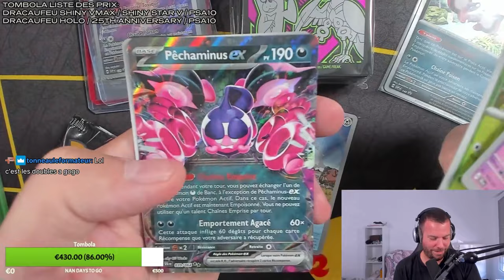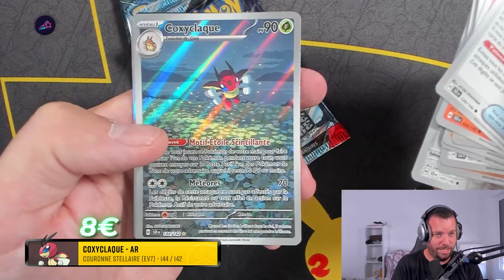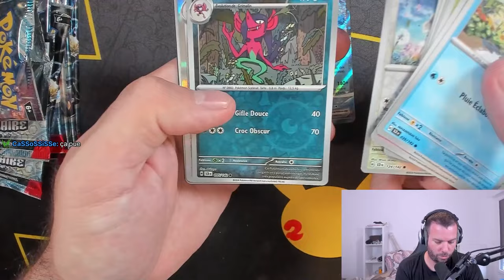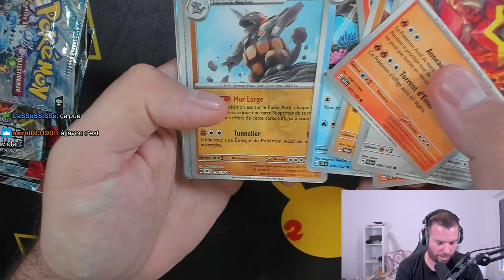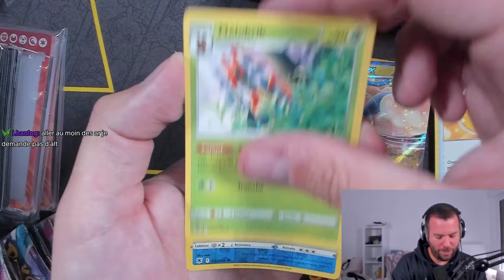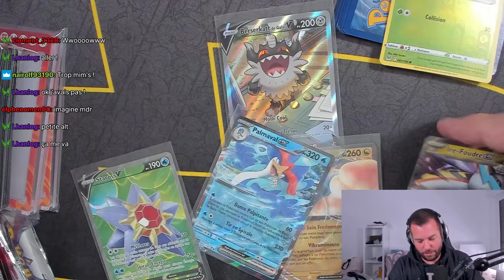DE BELLES FULL ART ALTERNATE !! (+300€)🔥- Best of Pokekwak #28